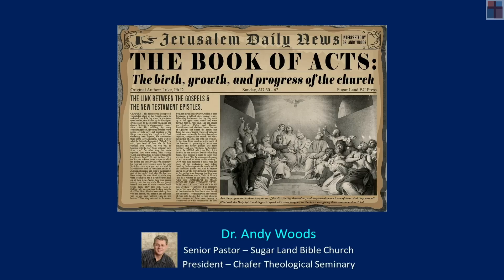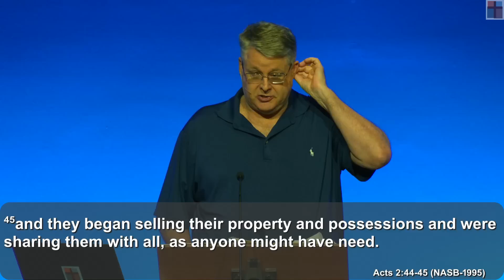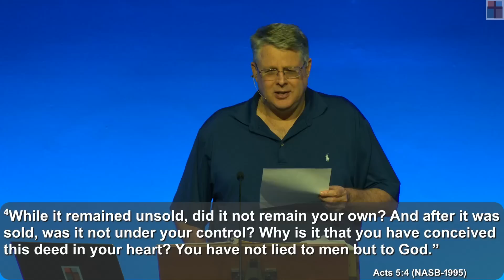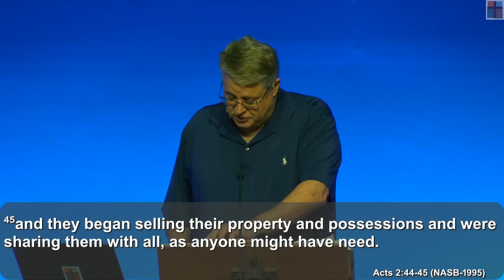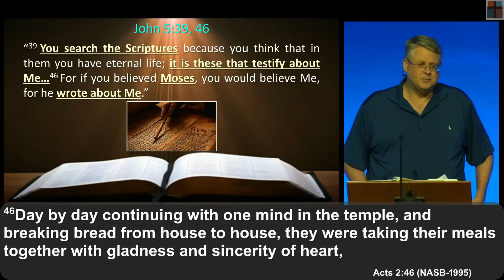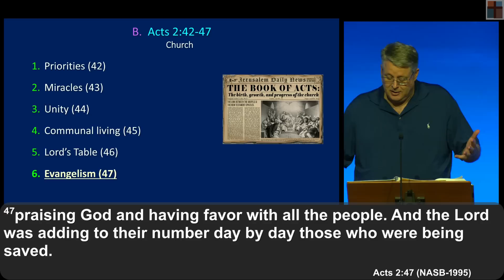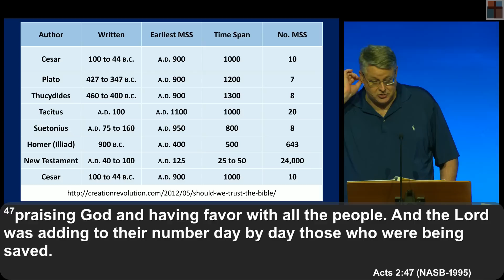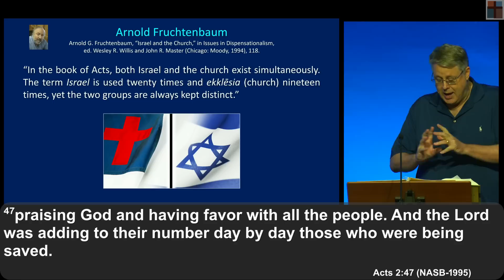Acts 019 - "The Beginning of the Church Age" - Part 13. Acts 2:45-47. Dr. Andy Woods. 4-20-23.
Acts 019 - “The Beginning of the Church Age” - Part 13 - Acts 2:45-47 - April 19, 2023. Dr. Andy Woods, Sr. Pastor.